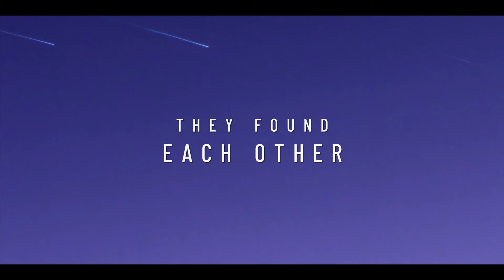LONG WEEKEND Official Trailer (2021)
Bart’s (Finn Wittrock) chance encounter with the enigmatic Vienna (Zoë Chao) leads to a whirlwind weekend together. The two fall fast and hard, but both carry secrets that could be their undoing or the chance for a fresh start.